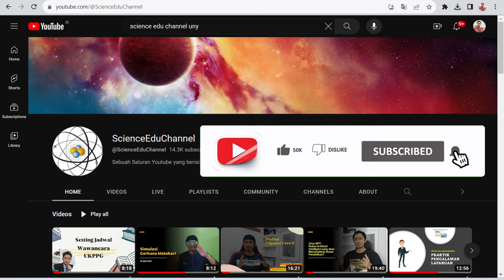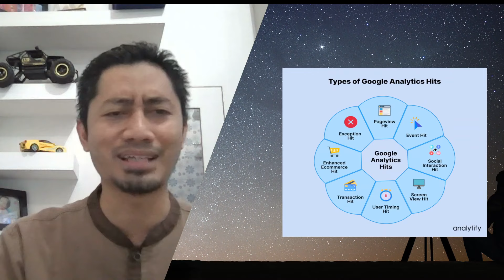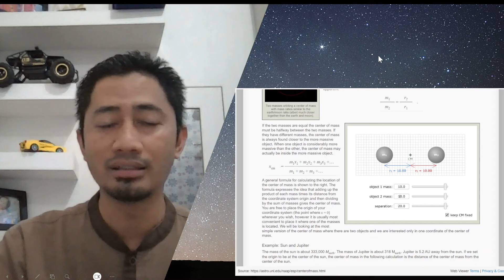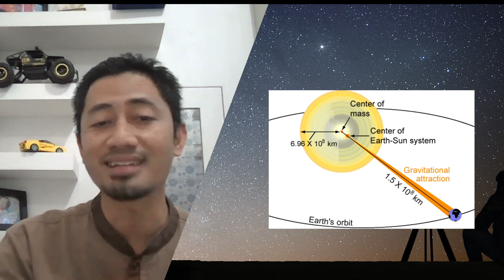Matahari Tak Lagi sebagai Pusat Tatasurya (?)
NASA: Bumi tidak lagi mengitari matahari?